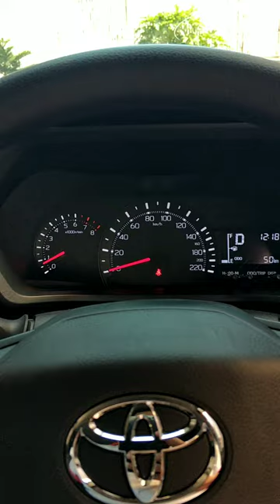5 Hal Ini Bisa Bikin Mobil Boros Bahan Bakar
GRATIS dan sekaligus mendapatkan lImu yang bermanfaat..
Salam OTO BLAZER !